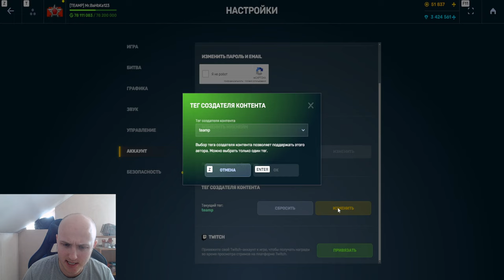ЭТО СВЕРШИЛОСЬ! ТАНКОИНЫ,УЛЬТРАКОНТЫ и ПРЕМИУМ ВСЕМ в ВИДЕ КОМПЕНСАЦИИ В ТАНКАХ ОНЛАЙН